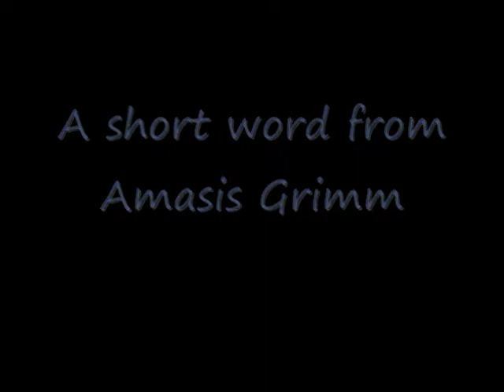A short word from Amasis Grimm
Dark_Long_Prod.